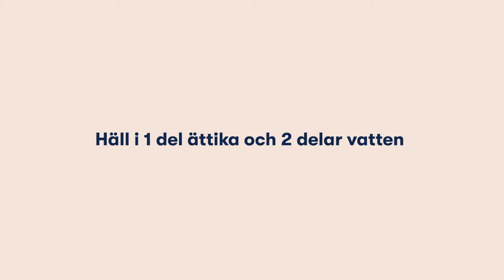Kemikaliesmarth städning: Rengör vatten- och kaffekokare!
Marthaförbundet tipsar om kemikaliesmarth städning.